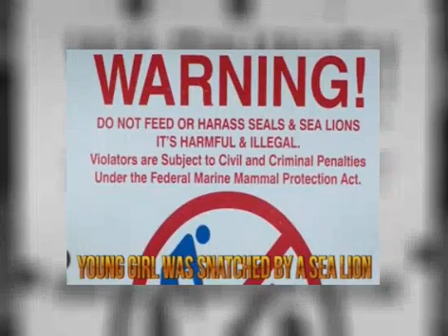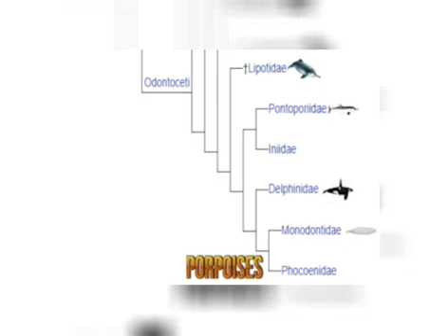7 de las criaturas marinas más amigables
7 de las criaturas marinas más amigables